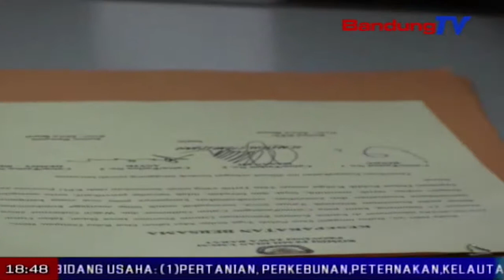PASLON Kepala Daerah Jabar Tandatangan Kesepakatan | SBR | BANDUNG TV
SBR | BANDUNG TV | FARHAT MUMTAZ | Komisi pemilihan umum provinsi jawa barat, menggelar rapat bersama empat pasangan calon gubernur dan wakil gubernur jabar atau yang mewakilinya, di kantor kpu jabar. rapat digelar untuk mendapatkan kesepakatan, agar menghadirkan pilkada yang damai dan aman. rapat digelar setelah terjadi kericuhan pada debat publik kedua di universitas indonesia depok, beberapa waktu lalu, akibat salah satu pasangan calon dianggap berkampanye pilpres.